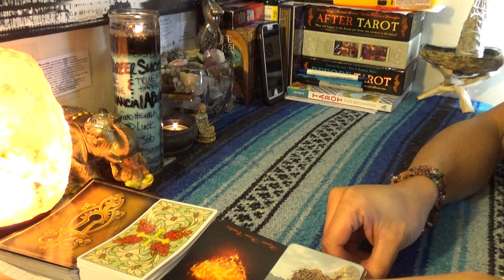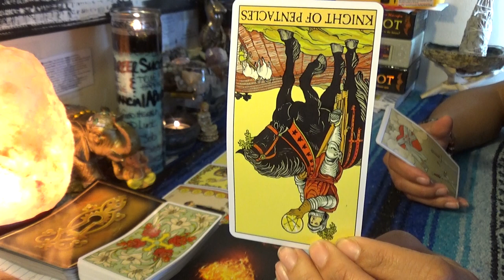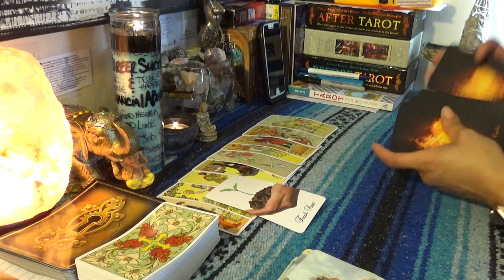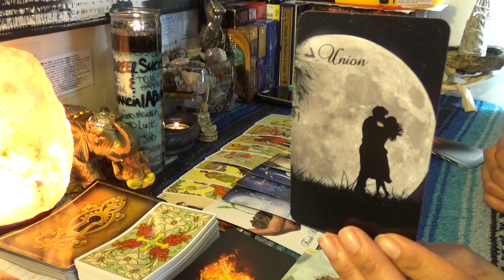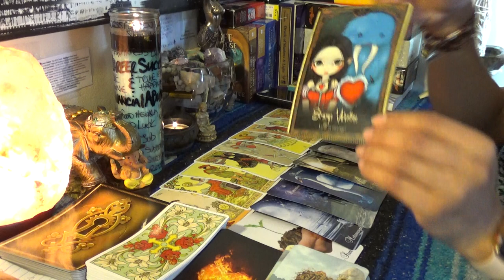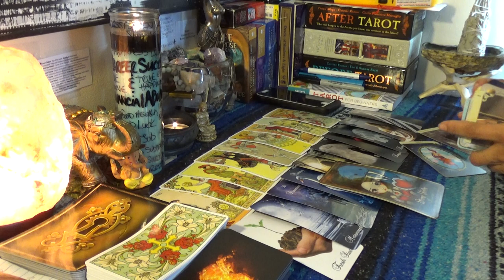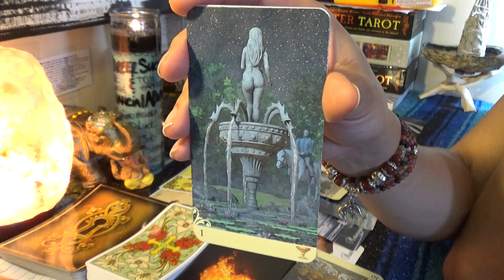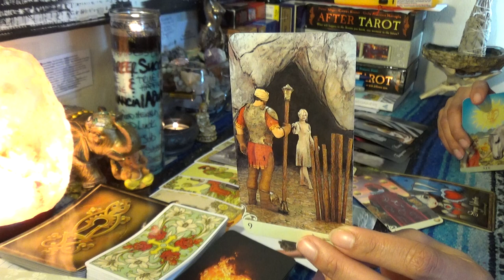♒️AQUARIUS FEBRUARY 2019♒️GIVE ME LOVE LITTLE SEXY SHORT MAN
♒️AQUARIUS FEBRUARY 2019♒️GIVE ME LOVE LITTLE SEXY SHORT MAN...I don't know why the little sexy short man took so long to come give a solid offer of something real, but Aquarius is trying to give him something he can feel. Aquarius has been through so much trying to build their self up after recovering from the past. Maybe differences really attract, and bit things come in small packages👉🏾👉🏾👉🏾watch the full video on YouTube 💁🏽‍♀️Make sure you like and subscribe to my YouTube so you don’t miss a thing